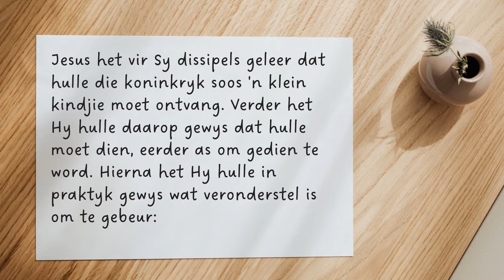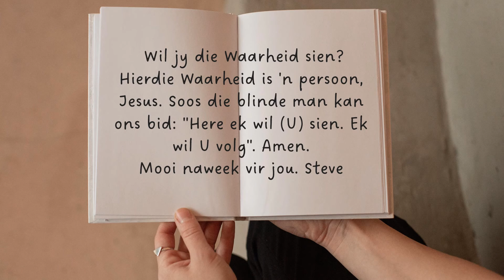Dagstukkie vir 1 Julie 2022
Om die Waarheid te sien
"Jesus vra vir hom: “Wat wil jy hê moet Ek vir jou doen?” “Rabboeni,” sê die blinde man vir Hom, “dat ek kan sien" (MARKUS 10:51)
Jesus het vir Sy dissipels geleer dat hulle die koninkryk soos 'n klein kindjie moet ontvang. Verder het Hy hulle daarop gewys dat hulle moet dien, eerder as om gedien te word. Hierna het Hy hulle in praktyk gewys wat veronderstel is om te gebeur:
'n Blinde man het na Jesus geroep; Jesus het hom gehoor en te woord gestaan: "wat kan Ek vir jou doen?" Die blinde man het net een begeerte gehad, hy wou sien. Wat het hierdie man eerste gesien toe Jesus sy oë genees? Natuurlik vir Jesus wat voor hom staan... en toe het hy Hom gevolg!  Jesus het niks méér gesê as, "jou geloof het jou gered..." Dit was 'n praktiese boodskap vir die dissipels en vir jou en my. Wil jy die Waarheid sien? Hierdie Waarheid is 'n persoon, Jesus. Soos die blinde man kan ons bid: "Here ek wil (U) sien. Ek wil U volg". Amen.
Mooi naweek vir jou. Steve